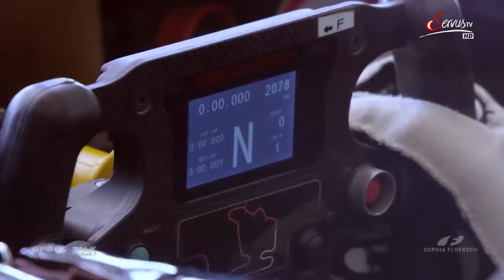Sophia bei ServusTV, SPORT UND TALK AUS DEM HANGAR-7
Motorsport: Sophia Flörsch – nach dem Horrorcrash zurück im Cockpit!

Die Bilder schockieren jedes Mal aufs Neue: Wie der Bolide von Sophia Flörsch beim Formel 3-Rennen in Macau im vergangenen Jahr mit 276 Stundenkilometern in die Streckenbegrenzung einschlägt. Ein halbes Jahr später macht die 18-Jährige wieder mit sportlichen Erfolgen von sich reden. Einen Start in der neu gegründeten Formel-W hat die Deutsche abgelehnt, sie sucht weiter die Herausforderung gegen ihre männlichen Kollegen auf dem Weg in die Formel 1.
Moderation:  Birgit Nössing